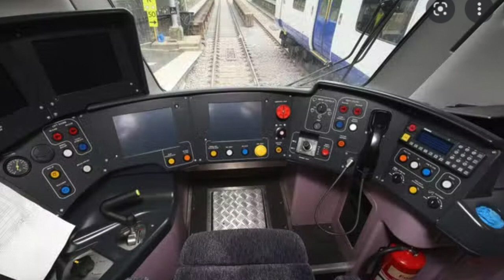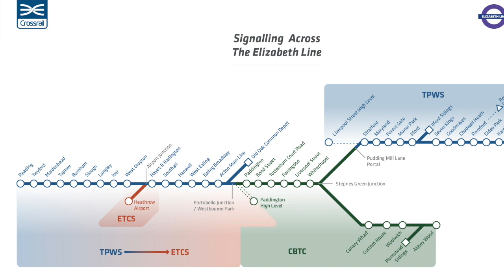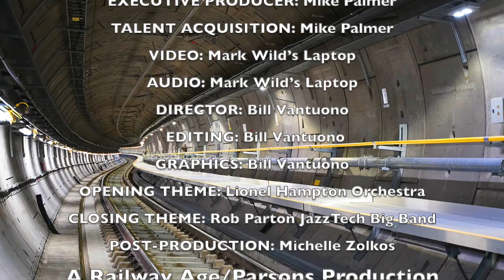Mike Palmer and Mark Wild, NGTC 2022: Signaling TfL’s Elizabeth Line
Parsons Transportation Group Director of Rail Operations and CBTC Mike Palmer discusses the complex job of equipping Transport for London’s new Elizabeth Line (Crossrail) with no fewer than four different signaling and train control systems with former Crossrail CEO Mark Wild in this video interview aired at the Railway Age/Parsons 2022 Next-Generation Train Control Conference.